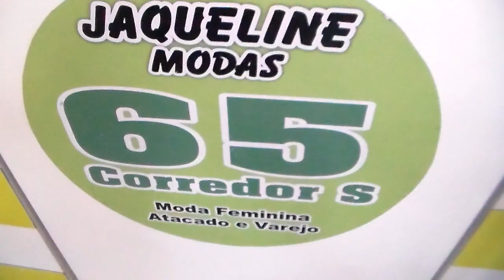SAIAS SECRETÁRIA, PREGA MACHO,LONGA E GODÊ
FEIRINHA DA CONCÓRDIA
CONTATO NO COMEÇO DO VÍDEO